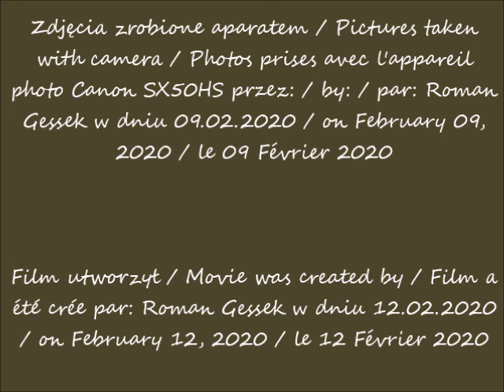2020 02 09 Warszawa Varso Place w budowie Aleje Jerozolimskie cz 2 wideok z tramwaju po 11 10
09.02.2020 po / after / après 11.10